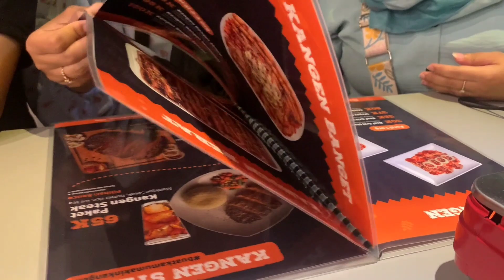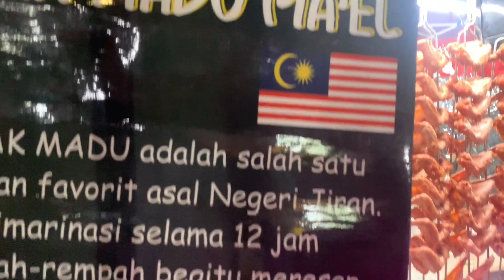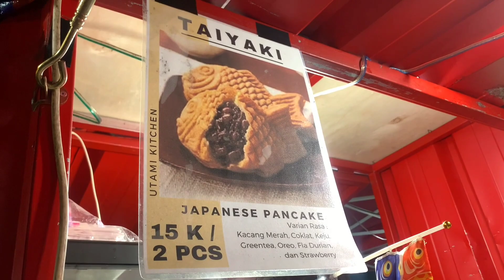Revina Family Cari Jajanan Malam Malam